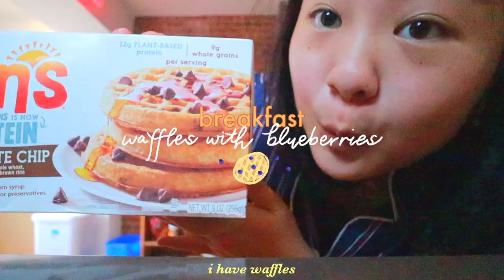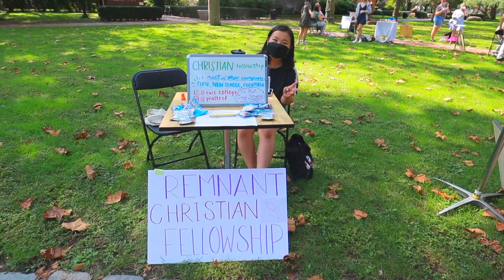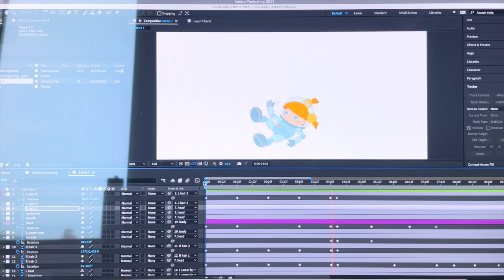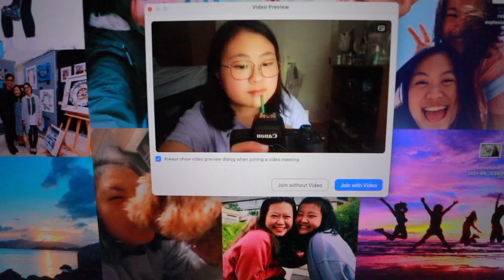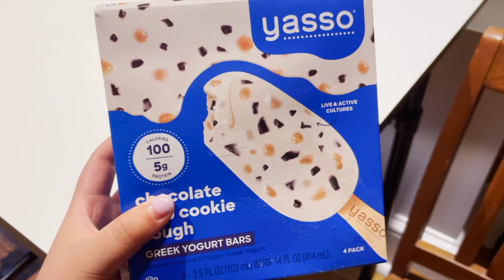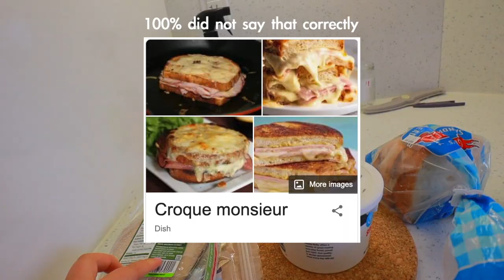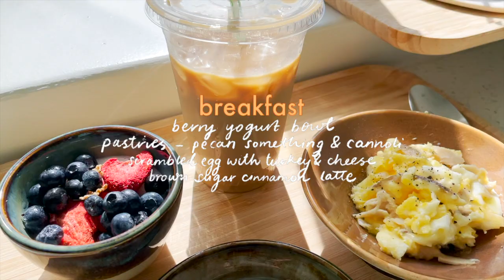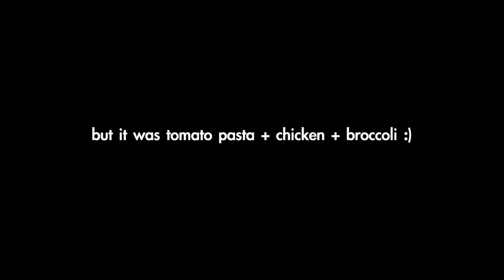what i eat in a week as a college student in new york city *easy & healthy meals*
i’m trying👩🏻‍🍳 a what i eat in a week as a college student cooking simple - but hopefully tasty meals :’’’’) also i realise the amount of typos in my subtitles eek i'm so sorry i'll work on it

🎼 music 🎼
♫ nodisco. - Thoughts From Your Car